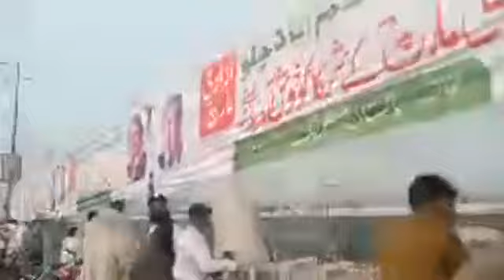There is a large number of people in Maulana's azadi march . After watching the video, you have to